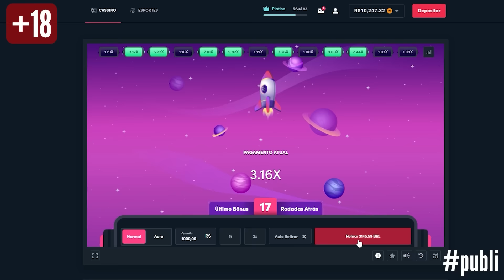BEIÇOLA do OF reagindo aos MEMES - Cinema dos MEMES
Videos Terça, Quinta e Domingo as 19h